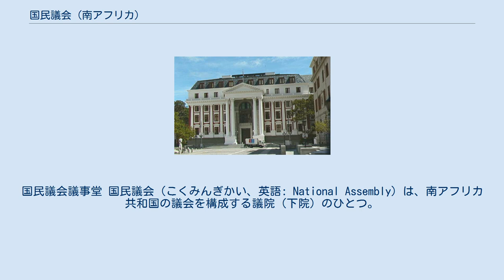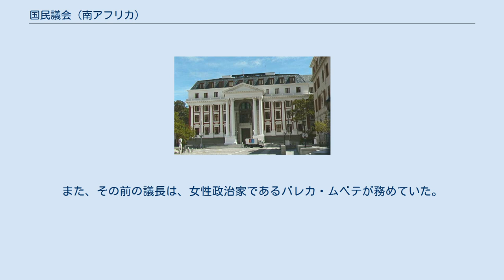国民議会 (南アフリカ)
国民議会議事堂 国民議会（こくみんぎかい、英語: National Assembly）は、南アフリカ共和国の議会を構成する議院（下院）のひとつ。
西ケープ州ケープタウンにある。
 400名 選挙区は全国選挙区（定数200）と州選挙区（定数200）がある。
州選挙区は、各州の人口比で配分される。
 厳正拘束名簿式比例代表制によって選出される。
政党は候補者名簿を作成するが、全国選挙区と州選挙区の重複するか、または州選挙区のみ記載するかを選択できる。
 1票制で、全国選挙区は各州の得票を合算して集計する。
 ドループ式｛ 有効投票総数 ÷ （定数+1）｝に基づいて政党の議席を配分する。
 政党政治が基本であるため、党派の移動が憲法により制限されている。
 議長は、アフリカ民族会議（ANC）所属で2014年～2019年の間に全国州評議会（上院）議長を務めたタンディ・モディセ（Ms. Thandi MODISE）である。
また、その前の議長は、女性政治家であるバレカ・ムベテが務めていた。
 ^ State of Parties in the NA（国民議会HP）2020年5月16日閲覧 ^ “南ア月報（2019年5月号） (PDF)”. 在南アフリカ日本大使館. 日本外務省 (2019年5月). 2020年5月16日閲覧。
 ^ “南ア月報（2014年5月号） (PDF)”. 在南アフリカ日本大使館. 日本外務省 (2014年5月). 2014年7月19日閲覧。